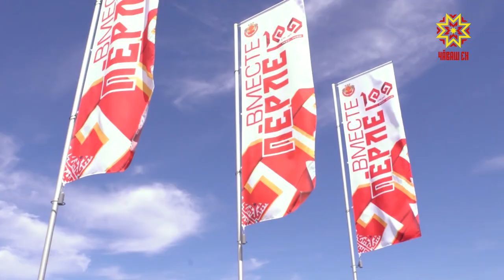Столица Чувашии готовится ко Дню республики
Улицы города украшают к празднику.